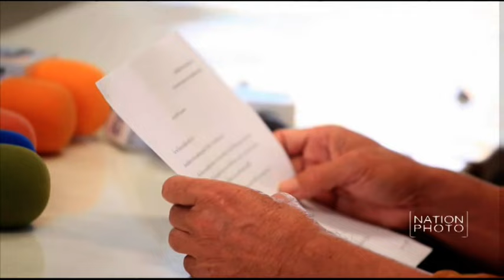หลวงปู่พุทธอิสระยื่นศาลถอนประกันนายจตุพร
หลวงปู่พุทธอิสระ เดินทางไปยังอัยการสูงสุดเพื่อยื่นหนังสือคำร้องและหลักฐานขอให้อัยการมีความเห็นถอนประกันนายจตุพร พรหมพันธ์ ประธานนปช. เนื่องจากกระทำผิดเงื่อนไขการประกันตัวในหลายข้อโดยมีลักษณะดูหมิ่นทำให้เสื่อมเสียชื่อเสียง ที่ สำนักอัยการสูงสุด ถนนรัชดาภิเษก

ภาพ อดิศร ฉาบสูงเนิน (Adisorn Chabsungnuen)